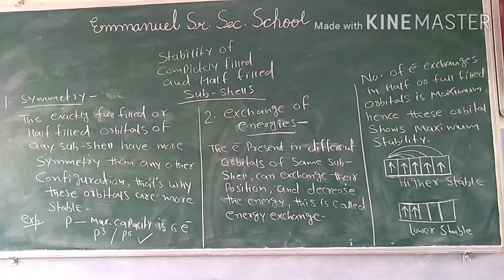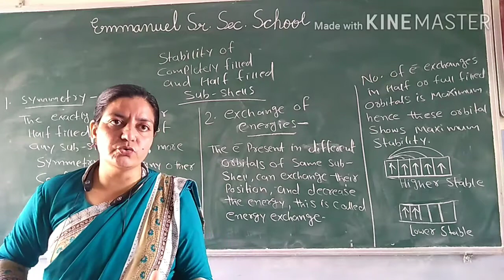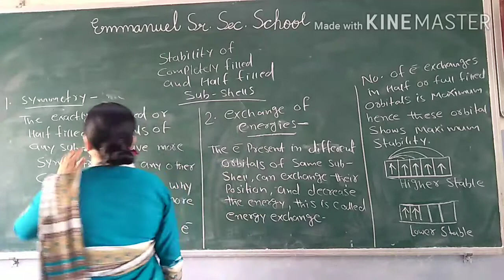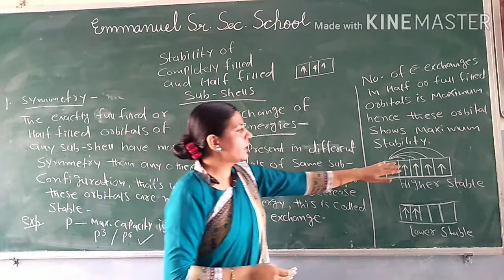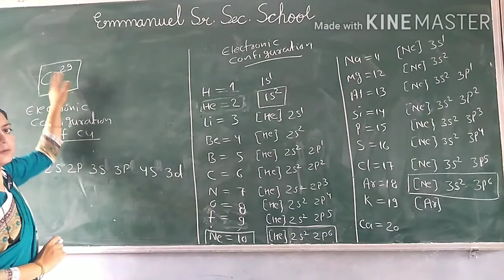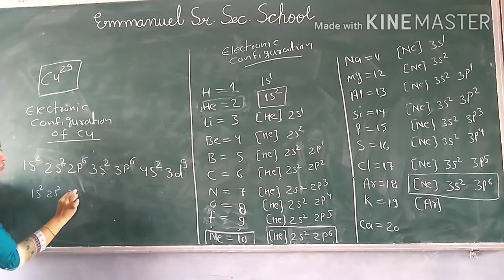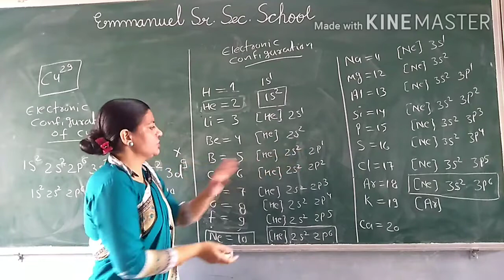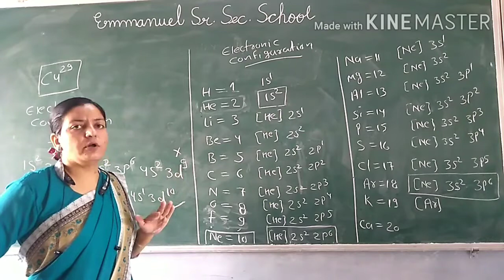Class 11: Stability of half filled and fulfilled orbitals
Day 35//Emmanuel school Tonk online classes//Class 11//stability of half filled and fully filled orbitals and Electronic configuration.
Dr.Iram khan will discuss about stability of half filled and fully filled orbitals and also discuss about electronic configuration of some elements  and revise every detail of the subject and make a study plan  that helps you prepare  with confidence
Chemistry Lerner is a channel which provides a high quality education and do hard work for your better results and please support us so we can help you in future.